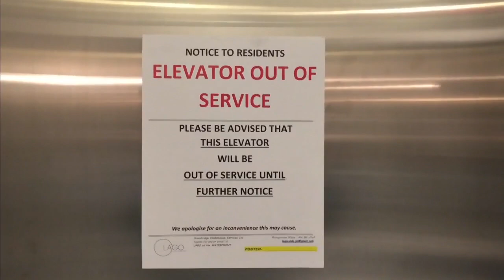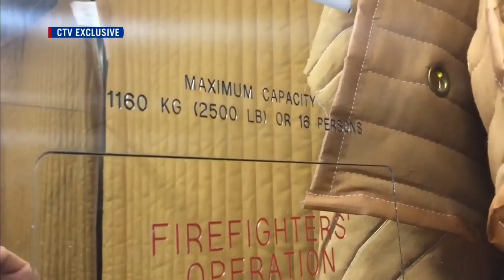Residents upset by broken elevators for 49-storey condo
A 49-storey condo in Toronto left tenants frustrated after all four elevators broke down simultaneously. Scott Lightfoot reports.